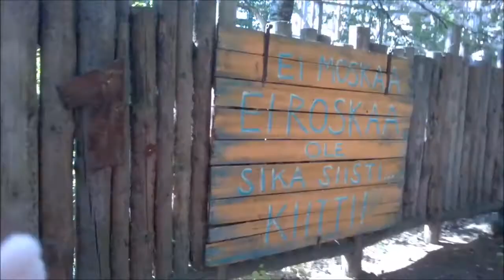Nissi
Nissi on paras kala